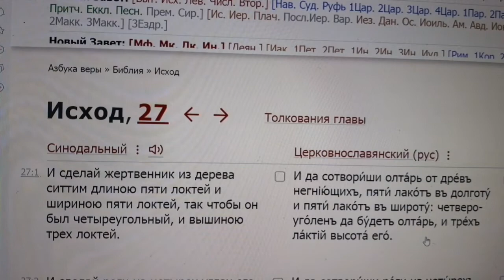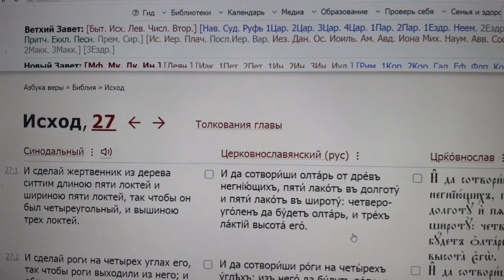🔴Наше прошлое "шито белыми нитками"или Библия ...